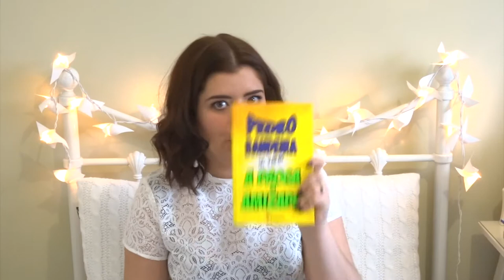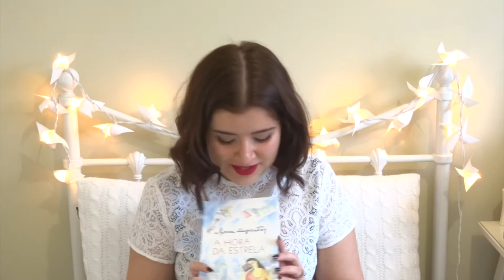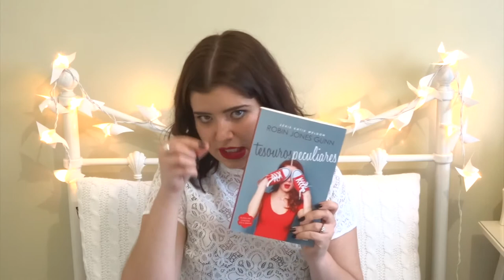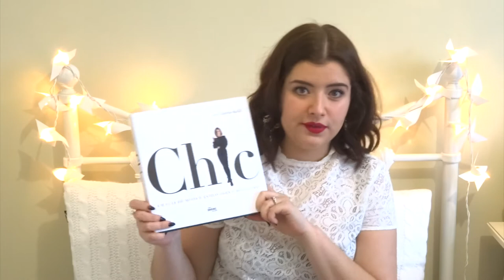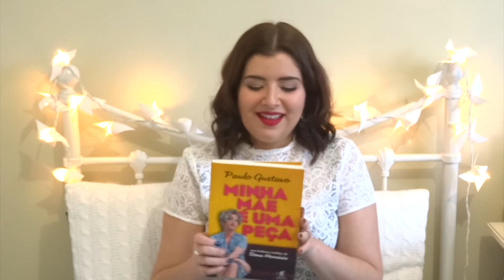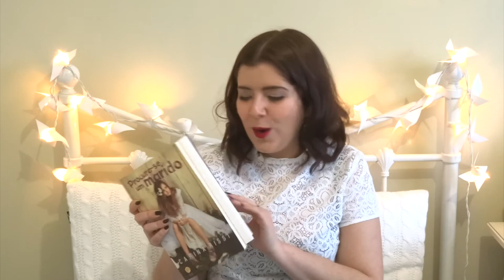Comprinhas do Brasil: os Livros - MissMatchy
Como havia prometido, aqui vai um vídeo inteiro só falando de todos os muitos livros que eu comprei quando fui para o Brasil no começo do ano.

A lista completa deles, assim como o que eu estou vestindo, você confere lá no blog

As promised, here's a video dedicated entirely to the many books I bought while I was in Brazil earlier this year.

You can check out the full list, as well as what I'm wearing, on the blog